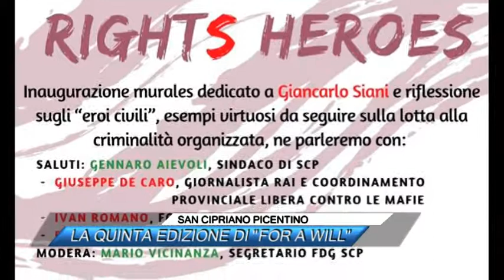SAN CIPRIANO PICENTINO, LA QUINTA EDIZIONE DI FOR A WILL